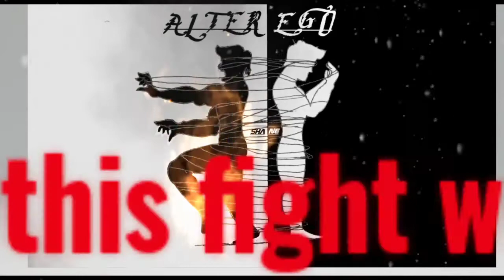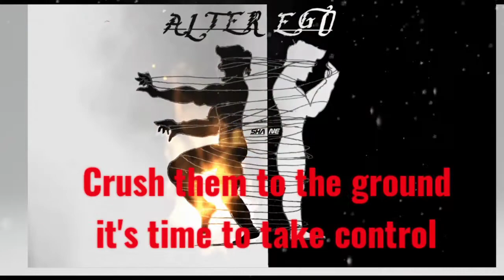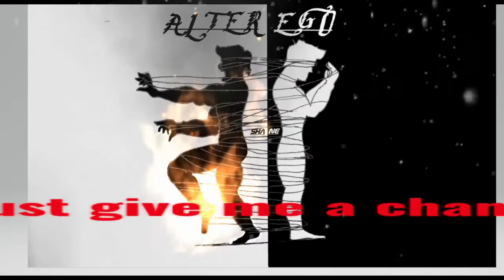Alter Ego by Sean ShadeZ (Sean Steve Shepherd)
This song depicts anger trying to dominate the calmness in you.  One part of you wants to pay back in the same coin while the other tries to pacify. Which part wins decides who you are.
Music, Lyrics, Mixing and Vocals - Sean ShadeZ (Sean Steve Shepherd)
Artwork by Shane Carlos Shepherd